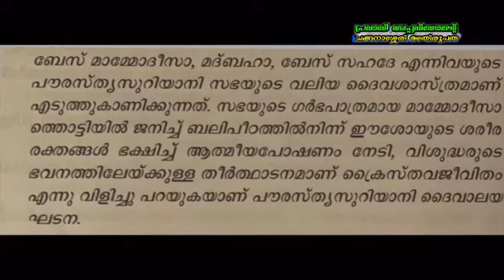സഭ ആരാധനാ സമൂഹം - ക്ലാസ്സ്‌ 29 (ദൈവാലയഘടന)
ചങ്ങനാശ്ശേരി അതിരൂപത പ്രവാസി അപ്പസ്തോലേറ്റ് പ്രവാസികൾക്ക് വേണ്ടി ഒരുക്കുന്ന വിശുദ്ധ കുർബാനയെ കുറിച്ചുള്ള ക്ലാസ്സുകൾ - വിഷയം - 'ദൈവാലയഘടന'